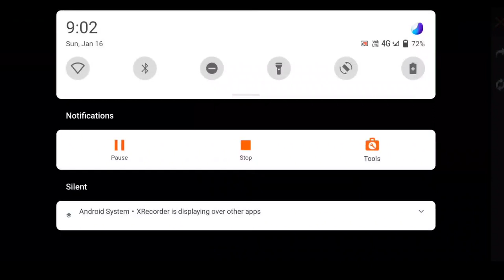FFPL DAY 5 REDEEM CODE | FF REDEEM CODE TODAY | FREE FIRE PRO LEAGUE REDEEM CODE TODAY | STAR GAMERS